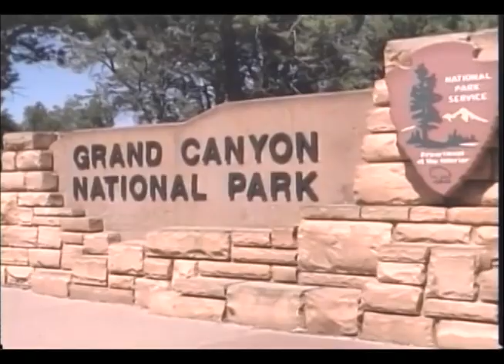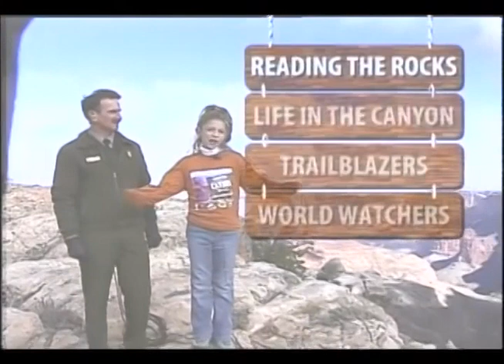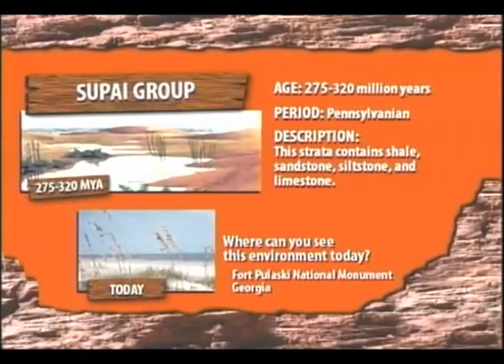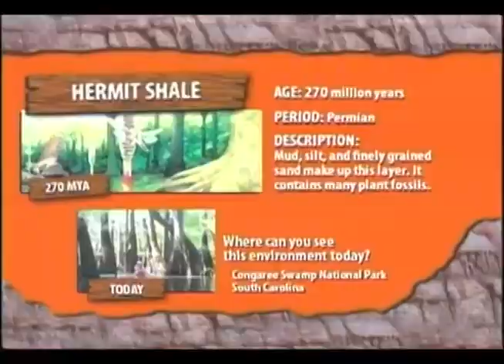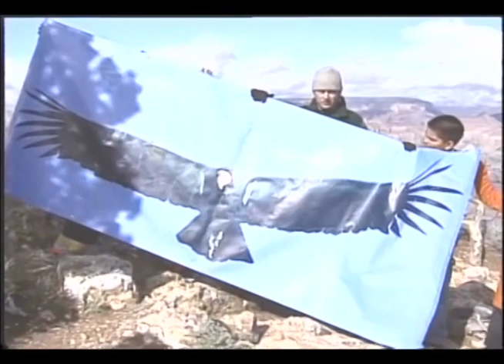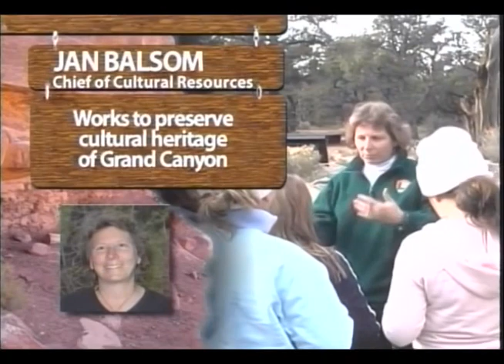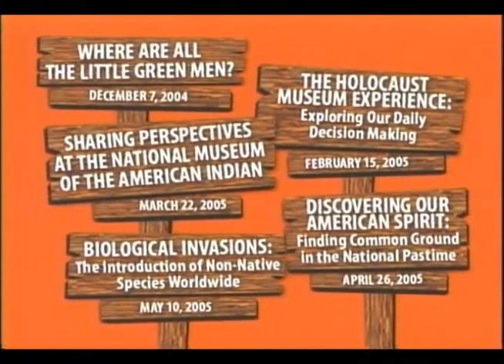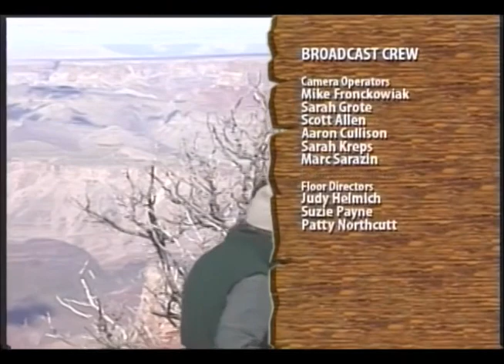Into the Canyon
Grand Canyon is considered the finest example of arid-land erosion in the world; however, it is more than that. A significant portion of Earth's history is revealed within the exposed rock layers of the canyon, five of the seven life zones in North America are represented within the park and it has been home to humans for nearly 10,000 years. Come explore some of the 1,217,403 acres of Grand Canyon National Park - hike into the canyon with Park Rangers, investigate fossils of animals that lived 270 million years ago, learn about the diversity of plants and animals that inhabit this semi-arid environment and explore the ruins of ancient inhabitants. The Grand Canyon is one of the most studied geologic landscapes in the world. It offers an excellent record of two of the four eras of geological time, a rich and diverse fossil record, a vast array of geologic features and rock types, and numerous caves containing extensive and significant geological, paleontological, archeological, and biological resources. The Canyon, incised by the Colorado River, is immense, averaging one mile deep for it's entire 277 miles. It is 6,000 feet deep at its deepest point and 18 miles wide at its widest. However, the significance of the Grand Canyon is not limited to its geology. The Park's great biological diversity can be attributed to the presence of five of the seven life zones and three of the four desert types in North America. The Park also serves as an ecological refuge, with relatively undisturbed remnants of dwindling ecosystems (such as boreal forest and desert riparian communities). It is home to numerous rare, endemic (found only at Grand Canyon) and specially protected (threatened/endangered) plant and animal species. Over 1,500 plant, 373 bird, 91 mammalian, 47 reptile, 9 amphibian, and 17 fish species are found in the park. The Grand Canyon is culturally significant to the American Indians of the region and holds rich spiritual and historical importance. The distance learning journey will explore the Grand Canyon's geological, biological, and cultural stories.

The Ball State University Electronic Field Trips project presented a series of electronic, video, and interactive teaching resources for students building upon the field trip theme. The project provided students with an an "out of class" experience by creating television episodes, webisodes, web content, and lesson plans regarding the themes of each episode.

At Ball State, the project served as a collaboration between the Teachers College, Teleplex, Emerging Technologies, and the Office of Information Technology. Episodes in the series ran from 1996 to 2009.

To access this video in the Ball State University Digital Media Repository

To access other items in the Ball State University Electronic Field Trip Videos collection